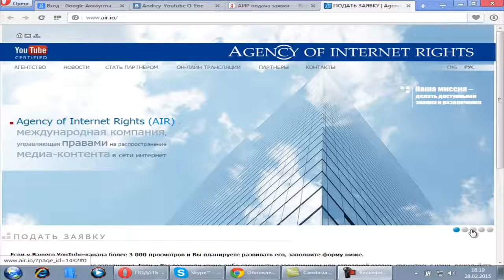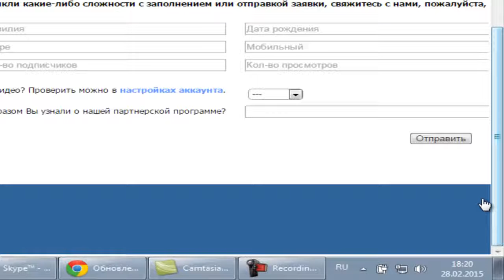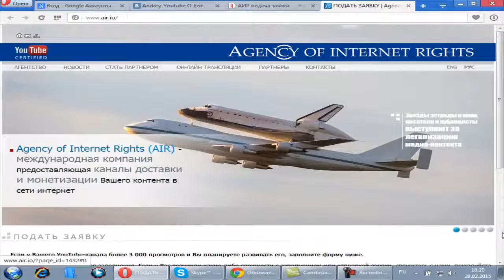Партнёрка ютюб Преимущества партнёрки AIR АИР Поэтапная информация о компании!